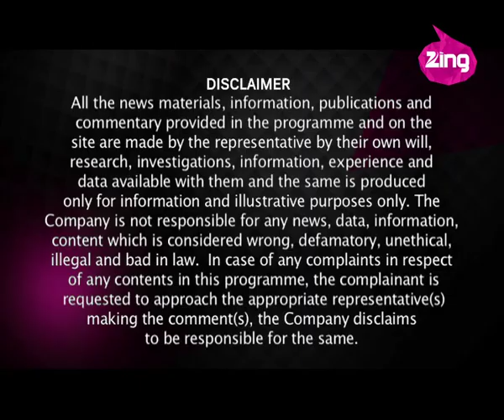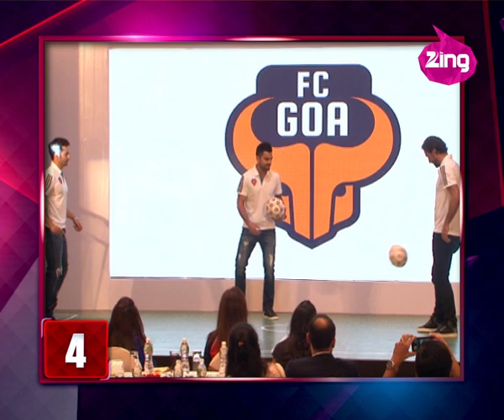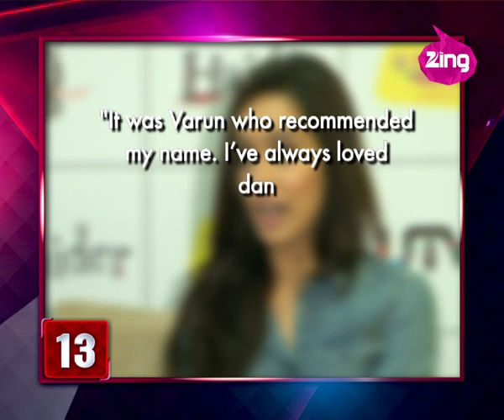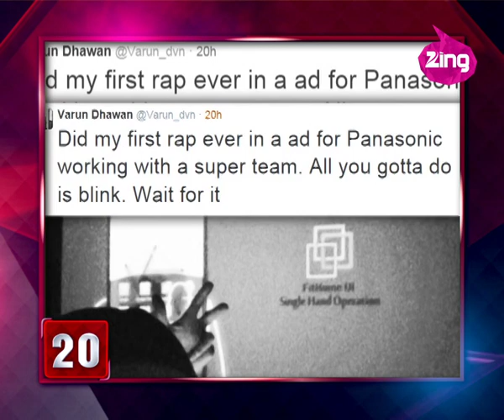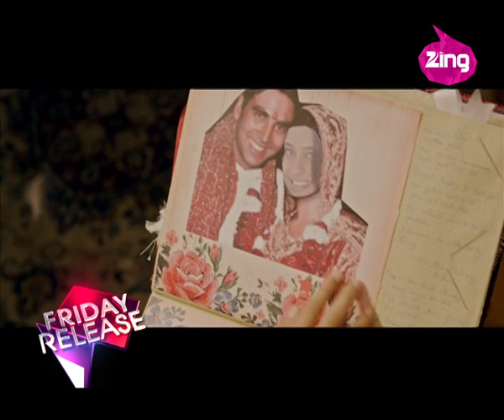Bollywood Now 06th November 2014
Sonakshi Sinha styles herself for song ‘Keeda’ in her forthcoming film ‘Action Jakson’ opposite Ajay Devgn | Anthony D’Souza to direct a biopic on former Indian Cricket Captain Mohammed Azaharuddin and will have Emraan Hashmi playing the lead role | Actor Varun Dhawan becomes the brand ambassador for team Goa in the ongoing ISL tournament | Parineeti Chopra planning a vacation to an undisclosed location with her gang of girls from Karachi and Dubai | Salman Khan to romance with Kareena Kapoor Khan in Kabir Khan’s ‘Bajrangi Bhaijaan’ | Akshay Kumar and Twinkle sizzle during the photo shoot of a magazine.